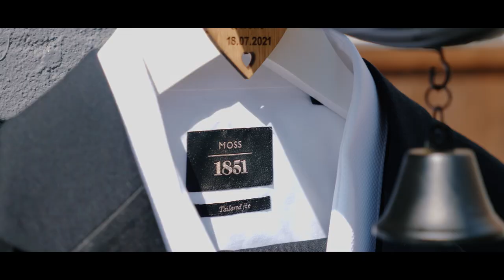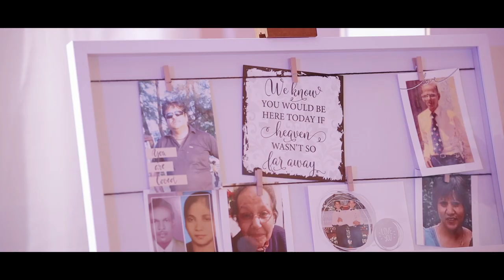Charlanne & Jiff | Goan Wedding Story | NF Creates | 2021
Wedding Story of Charlanne & Jiff

Wedding Day - 18th July 2021

Video Team
Neil Frazier ,Claude Quadros & Rubeun Gracias

Videography -
NF Creates

Band:
Rainbows End UK

Photography :
FM Studio

Live Streaming:
R42PROSTUDIO

Flowers:
ANB Flowers

Hall Deco:
Anabelle

MUA:
Pearl Rita Make Up Artist

HAIR:
Franclins Hair And Beauty